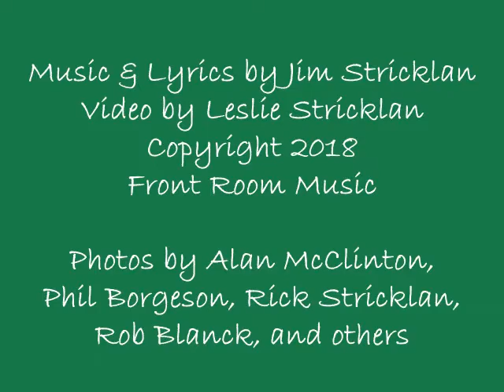CHRISTMAS IN DENVER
Song written and performed by Jim Stricklan.
Jim Stricklan - vocals and guitar.
Frank Kammerdiener - cello and viola.
Video created by Leslie Stricklan.
Front Room Music
Song appears on CD - COOL ST. NICK